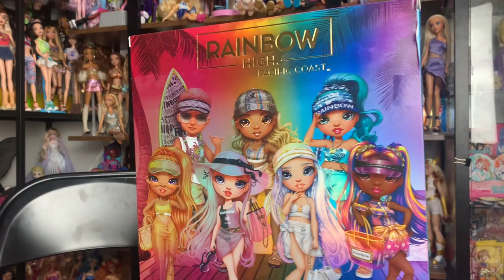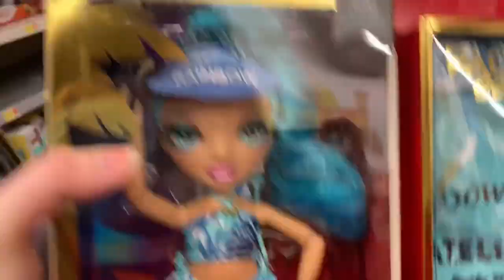I FOUND PACIFIC COAST!! HALI CAPRI RAINBOW HIGH DOLL REVIEW+COMPARISON+DISCUSSION